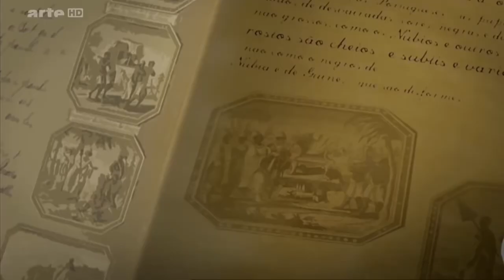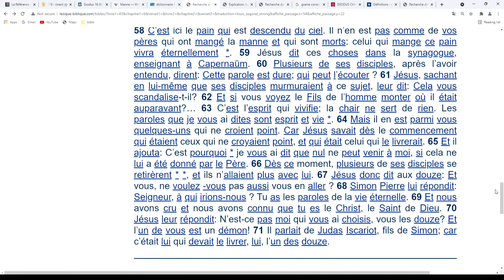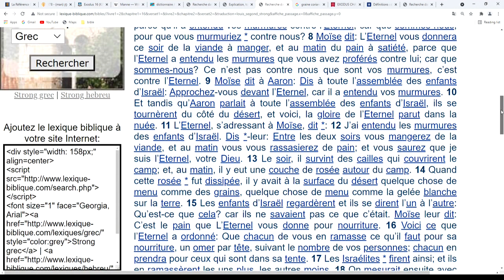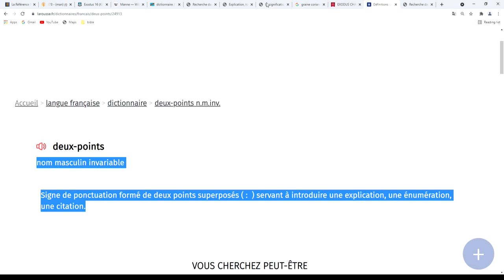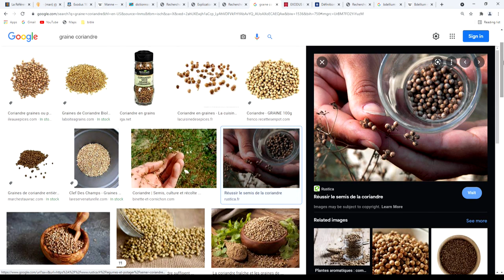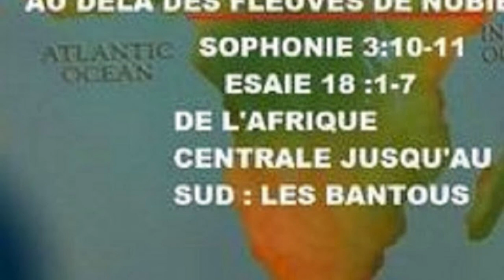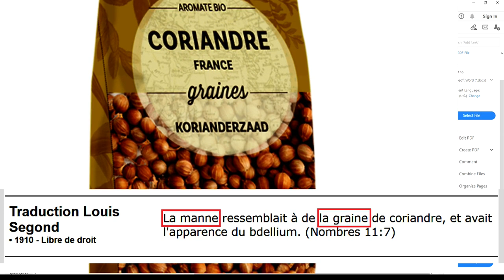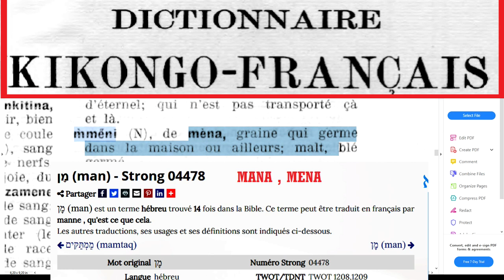L’Afrique révèle ses secrets